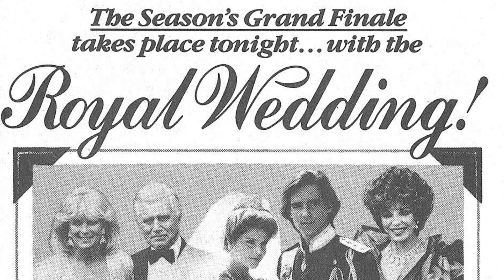Shocking Facts You Dont Want To Know About Dynasty TV Series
John Forsythe as Blake Carrington
Linda Evans as Krystle Carrington
Joan Collins as Alexis Carrington Colby
Gordon Thomson as Adam Carrington
John James as Jeff Colby
Michael Nader as Dex Dexter
Jack Coleman as Steven Carrington
Heather Locklear as Sammy Jo Dean Carrington
Pamela Bellwood as Claudia Blaisdel
Pamela Sue Martin as Fallon Carrington Colby
William Beckley as Gerard
Diahann Carroll as Dominique Deveraux
Virginia Hawkins as Jeanette
Lee Bergere as Joseph Anders
Emma Samms as Fallon Carrington Colby
Catherine Oxenberg as Amanda Bedford Carrington
Leann Hunley as Dana Waring Carrington
Kathleen Beller as Kirby Anders
Geoffrey Scott as Mark Jennings
Jameson Sampley as Danny Carrington
Al Corley as Steven Carrington
Terri Garber as Leslie Carrington
Wayne Northrop as Michael Culhane
Christopher Cazenove as Ben Carrington
Ted McGinley as Clay Fallmont
Betty Harford as Mrs. Gunnerson
Michael Praed as Prince Michael of Moldavia
Peter Mark Richman as Andrew Laird
Jessica Player as Krystina Carrington
Lloyd Bochner as Cecil Colby
Stephanie Beacham as Sable Colby
Paul Burke as Neal McVane
James Healey as Sean Rowan
Deborah Adair as Tracy Kendall
Ray Abruzzo as Sgt. John Zorelli
James Farentino as Dr. Nick Toscanni
Kate O'Mara as Cassandra 'Caress' Morrell
Hank Brandt as Morgan Hess
Billy Campbell as Luke Fuller
Bo Hopkins as Matthew Blaisdel
Ben Marino as Bailiff
George Hamilton as Joel Abrigore
Troy Byer as Jackie Deveraux
Sally Kemp as Marcia
Jim Ishida as Lin
Katy Kurtzman as Lindsay Blaisdel
Dale Robertson as Walter Lankershim
Joel Fabiani as King Galen of Moldavia
Ken Howard as Garrett Boydston
Susan Scannell as Nicole Simpson